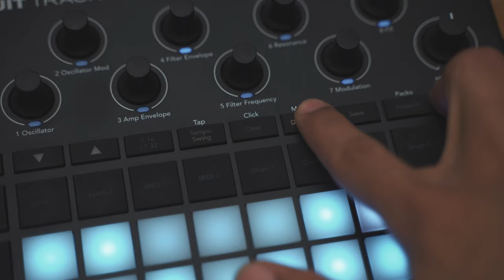Nuevo Novation Circuit Tracks: descubre la Groovebox mas ágil para crear música electrónica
Mira todo lo que puedes hacer con el NUEVO NOVATION CIRCUIT TRACKS!!

Novation Circuit Tracks es seguramente la Groovebox mas ágil para crear música electrónica sin obstáculos.
8 pistas del secuenciador matricial, por pasos o en tiempo real indistintamente, programación de ritmos, edición de muestras, síntesis sustractiva, procesado de efectos en tiempo real y mucho más.